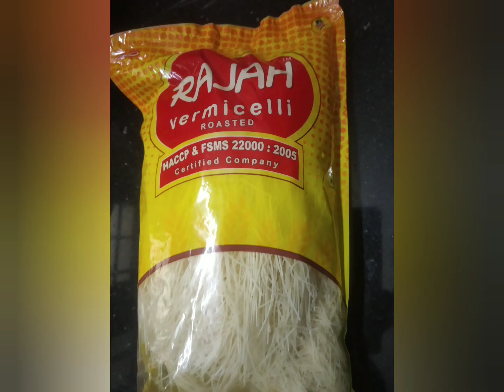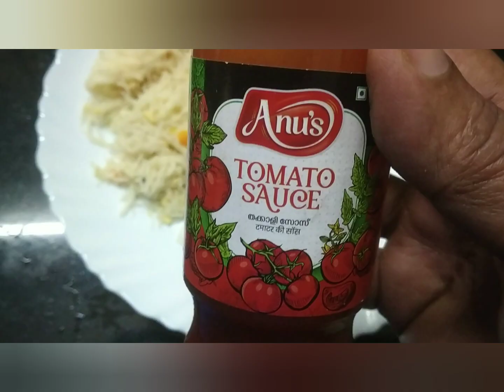Vermicelli noodles Upma